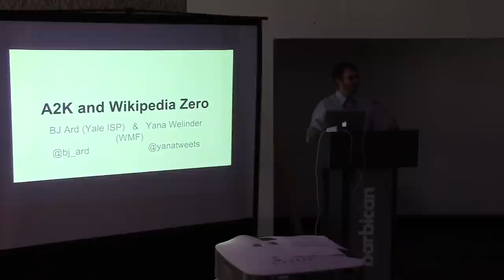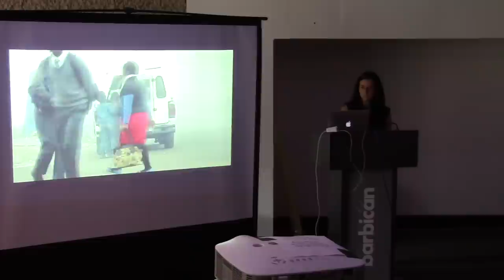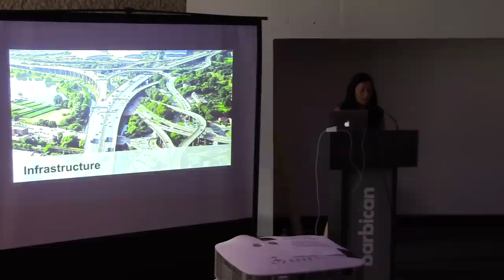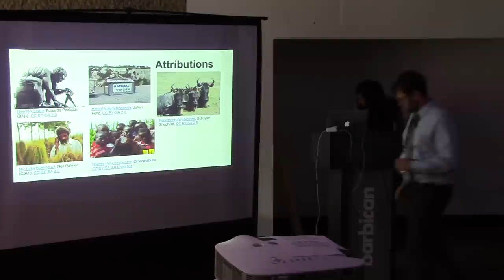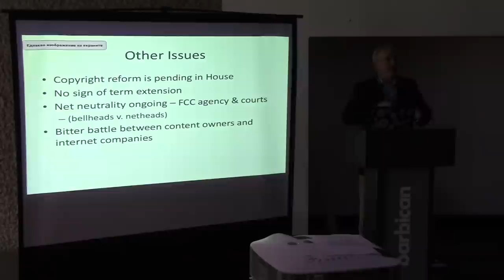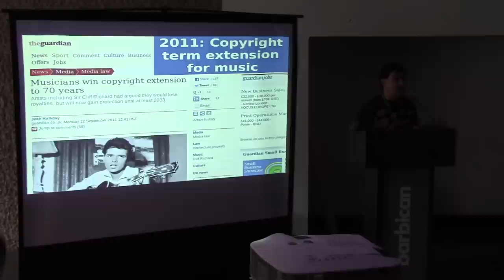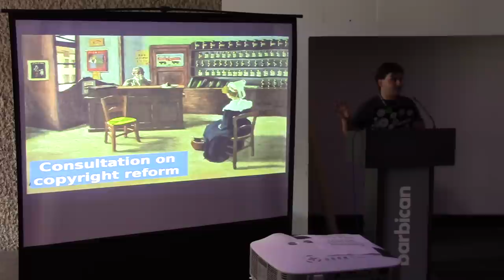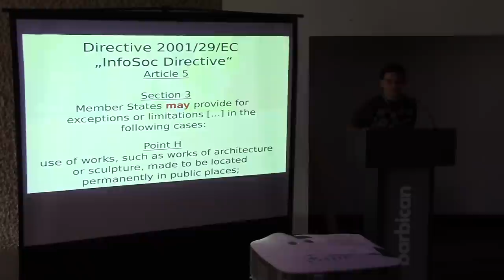Free Culture V - Movement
*Access to Knowledge and Wikipedia Zero
Author / Speaker : BJ Ard, Yana Welinder
*Wiki Loves Capitol Hill
Author / Speaker : Slowking4
*Liquid Lobbying - How Could Wikimedia Change EU Copyright?
Author / Speaker : Dimi